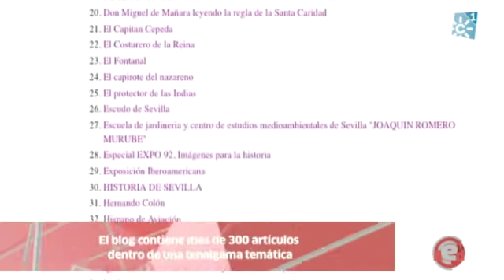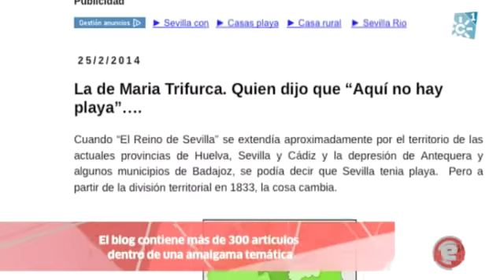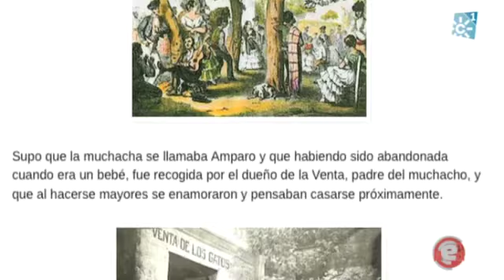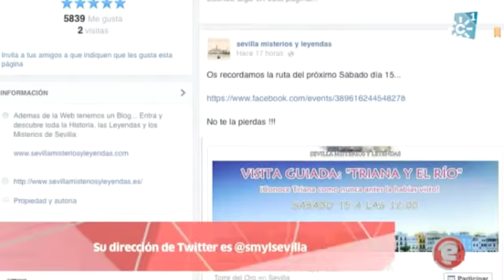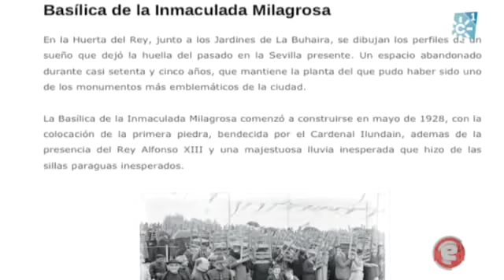Blogueros andaluces: Sevilla, misterios y leyendas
Video emitido en el programa En Red el 17 de noviembre de 2014 en CanalSur Televisión.